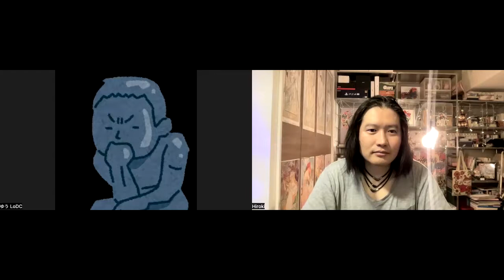ガキ使 ハガキ オマージュ5: バック・トゥ・ザ・フューチャー4の脚本は? from ゆう to Hiroki 20230704x